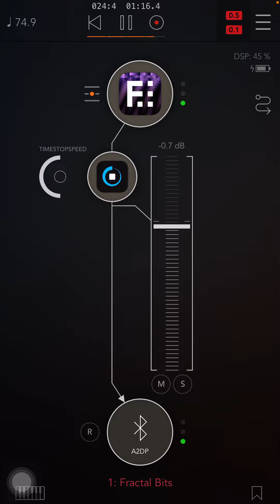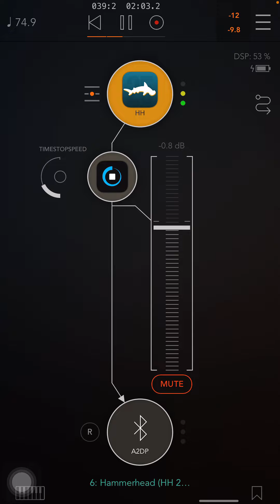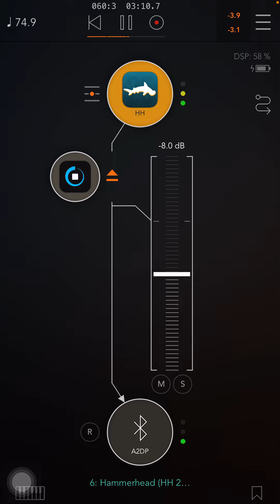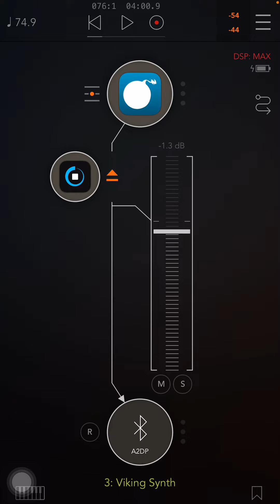AUM Jam - Cykle, Viking Synth, Hammerhead, Bleass Slow Machine, Fractal Bits